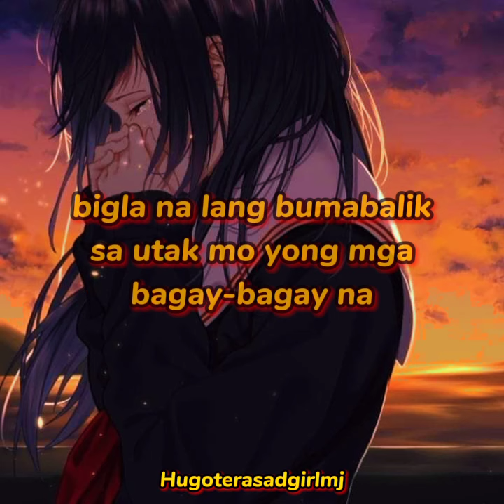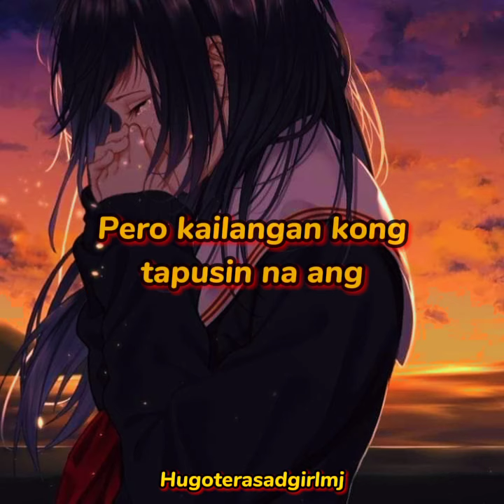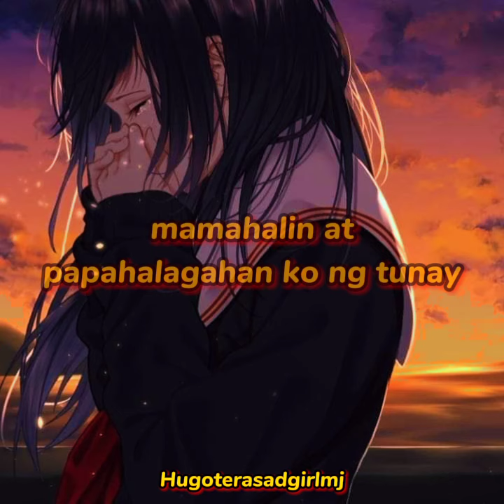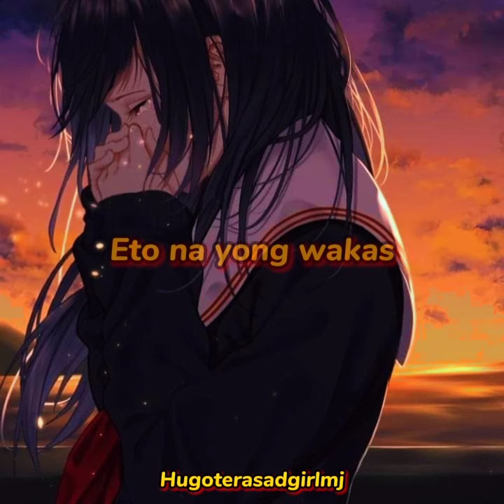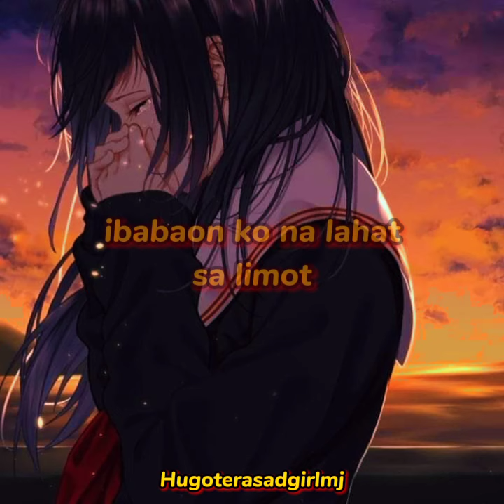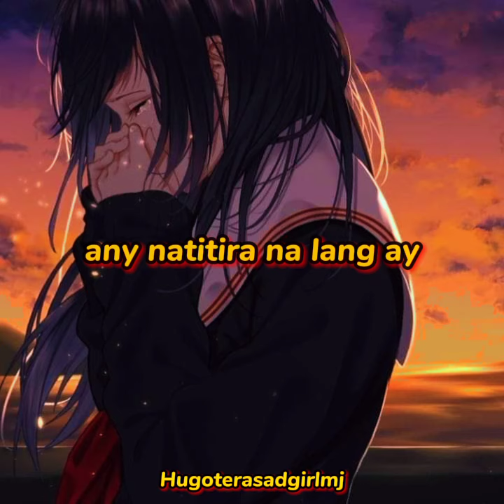Bago ko sisimulan ang wakas